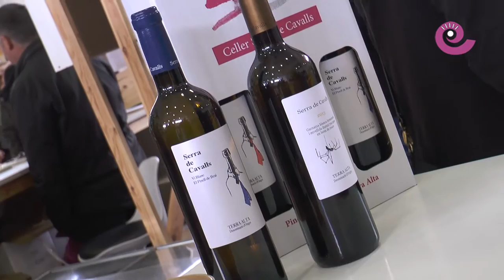La Comarca.tv - Viva el vino... de Cretas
XVII edición de la Feria del Vino en Cretas y nombramiento de Embajador de sus vinos a Luis Carlos Maquesán, vicepresidente 2º de la Diputación Provincial de Teruel y alcalde de Híjar. Gran ambiente en el pabellón, entrega de premios y sobre todo muy buenos caldos.